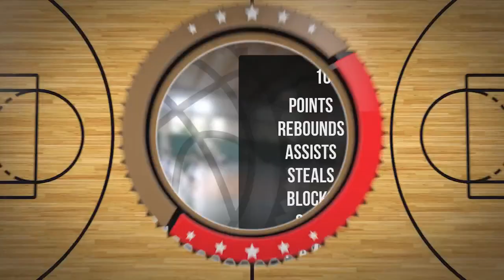Maciej Januszczyk Player Mixtape DC83 Brodnica 2023